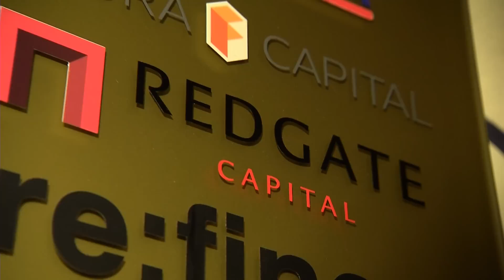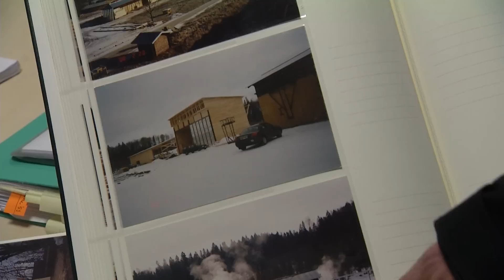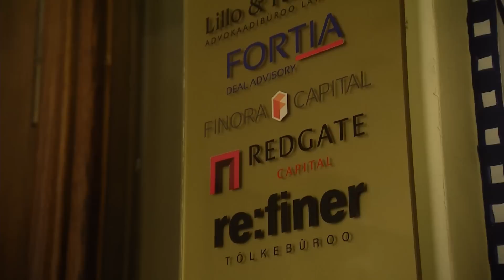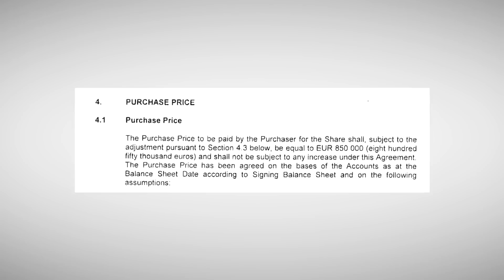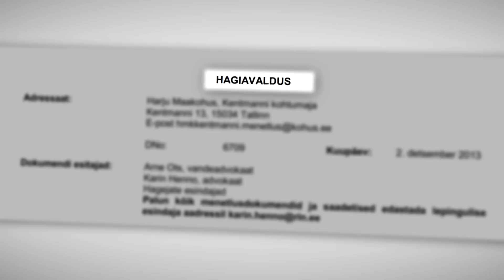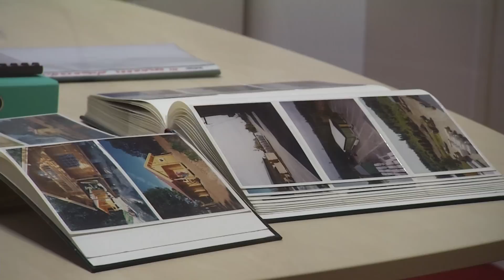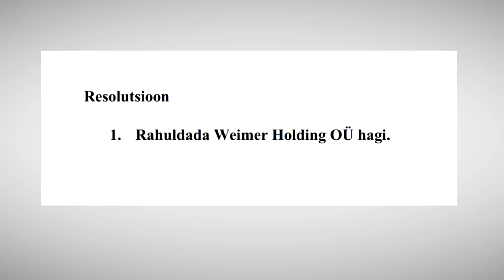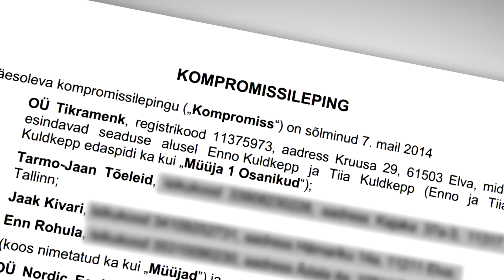Redgate Capital. 7. veebruaril 2017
Redgate Capital – pealtnäha viisakas hea renomeega investeerimisfirma, mille üks juhtivpartnereid on kunagine SEB Eesti juht Mart Altvee. Kuid miks on nii, et mitmed ettevõtjad kaebavad selle firma käest saamata jäänud sadade tuhandete eurode pärast ega pea firma juhtivpartnereid kuigi usaldusväärseks?